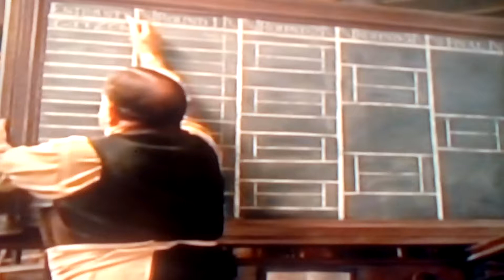balordi e pellerossa + un biondo per ora